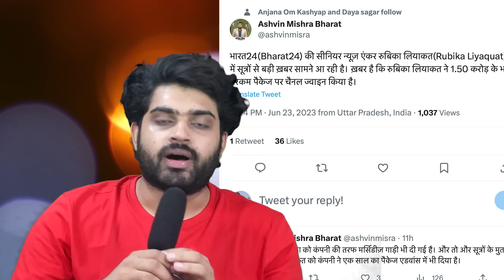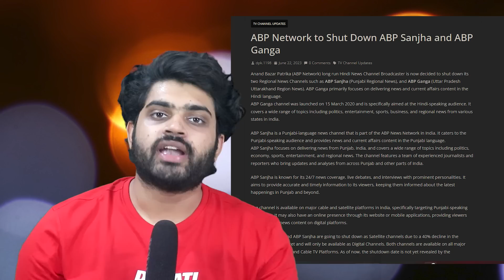Exposing Godi media style of journalism | Rubika Liaquat | Bharat 24 | PM Modi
PRODUCTS WHICH I USE (YOUTUBE)
1 Canon EOS 200D
2 Boya BYM1 Omnidirectional Lavalier Condenser Microphone
3 HONOR Pad 5 8
4 IPAD
5 TRIPOD
6 LIGHTING
7 MY PC (ASSEMBLED)
7.1 CPU
7.2 GRAPHIC CARD
7.3 KEYBOARD/MOUSE
7.4 SPEAKER
7.5 MONITOR
7.6 TV
7.8 ROUTER
7.9 CABINET
8 BOOKS
8.1 MANUSMRITI
8.2 BOLNA HI HAI
8.3 NEHRU MITHAK AUR SATYA
8.5 INDIAN POLITY
8.6 UNDERSTAND POLITICS
8.7 GLOBAL POLITICS
8.8 The HOLY BIBLE